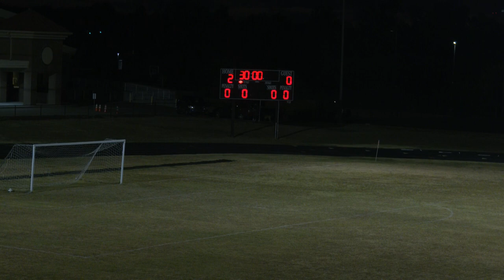BMCMS 2019 0924 Berea FullGame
Berea v. Caudill, Soccer Game, 09/24/2019